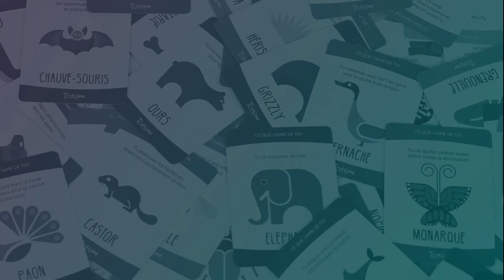Totem Team Building Activity